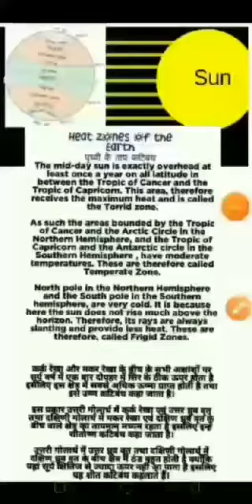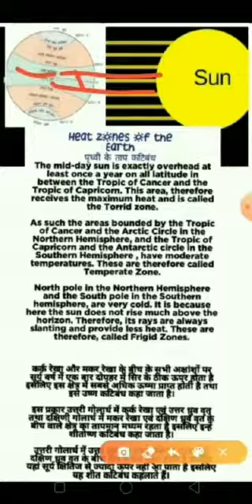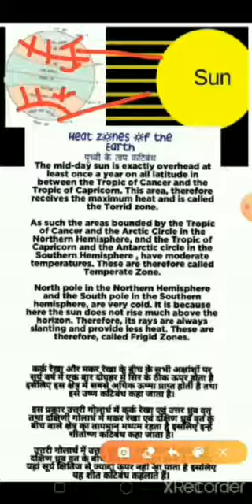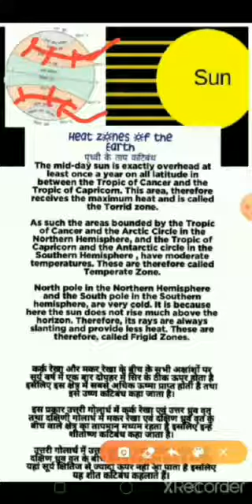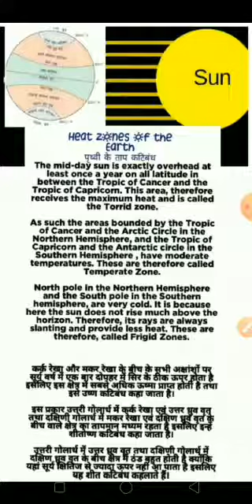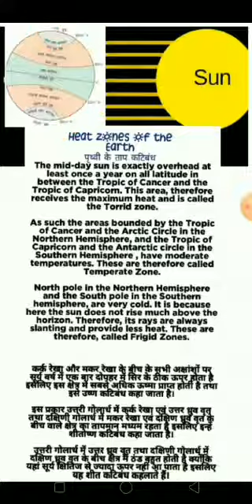August 23, 2020